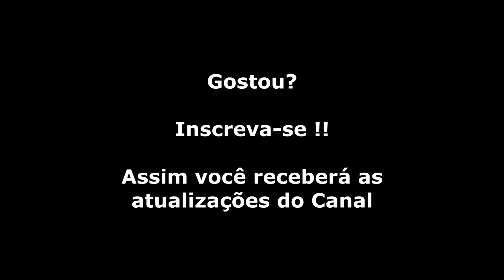Wonder Boy (Master System) Gameplay Fase 6-1